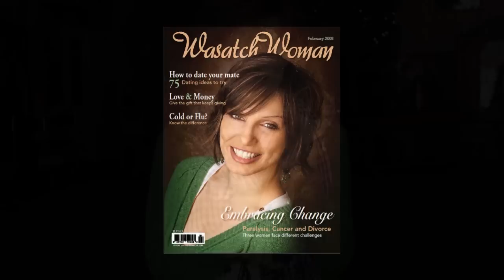Meg Johnson | Paralyzed and Powerful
In 2004, Meg Johnson fell off a cliff and broke her neck. Paralyzed and in a wheelchair, Meg is now a motivational speaker, inspiring audiences around the world with her personal motto, which she says is applicable for people of all abilities: When life gets too hard to stand, just keep on rollin'. In this interview, Meg explains the things she does that help her to "keep on rollin'".